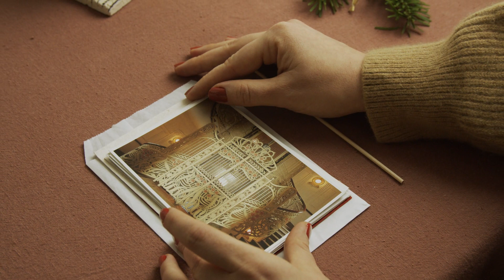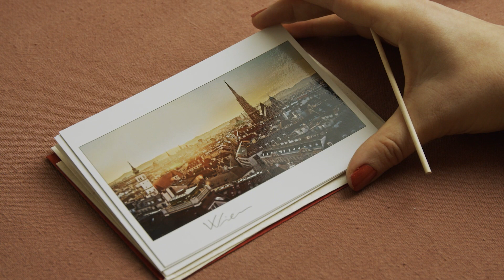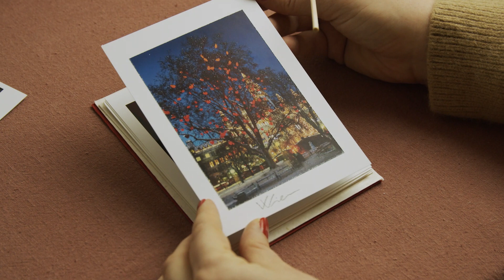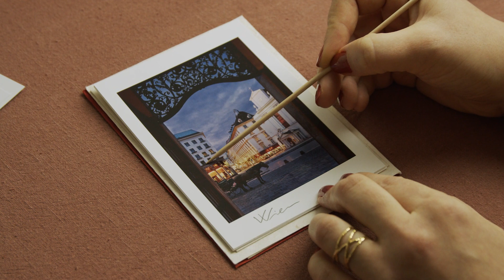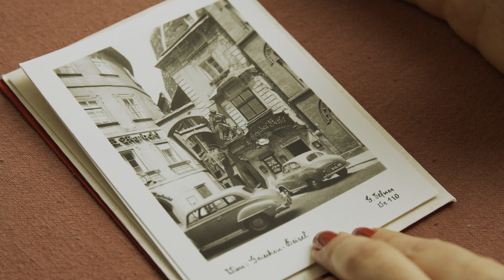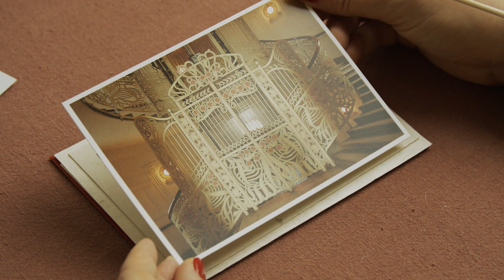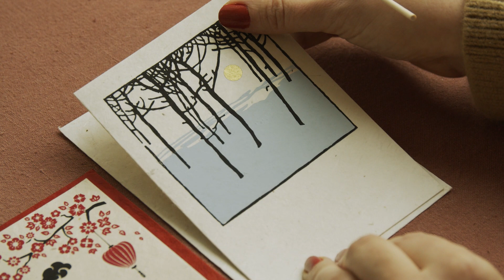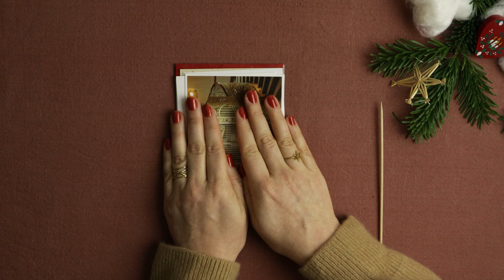CLOSED - ASMR 💌 Postcards for you!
If you'd like a postcard, simply leave a comment under this video and let me know! All comments within 48 hours of the video going live (so until Dec 28th, 9 pm CET) will enter into the drawing. I'll let a random number generator pick the winners and reply to you in the comments 💌

Thank you all for making this such a wonderful year!

Nail polish: Trend it up, Wonder Glaze

If you'd like to send a map, for example of your country or city, please adress it to:
Melange ASMR
Postfach 0021
1015 Vienna
Austria